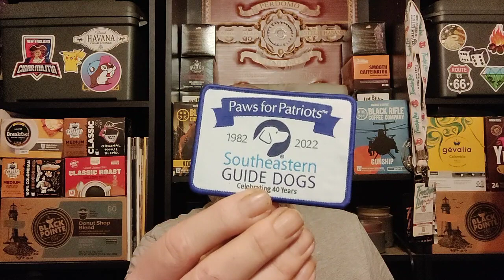Los Sta Tos deluxe / BRCC Just Black